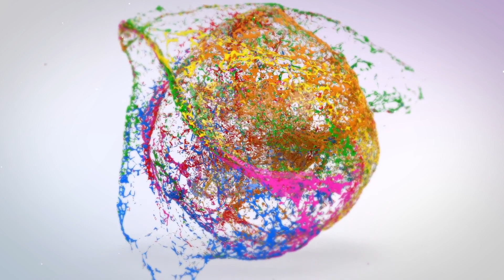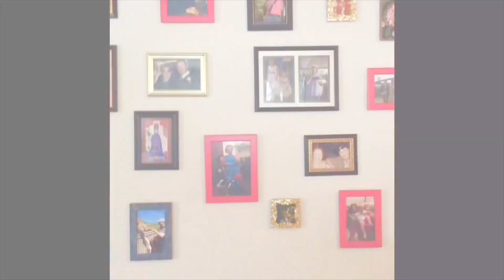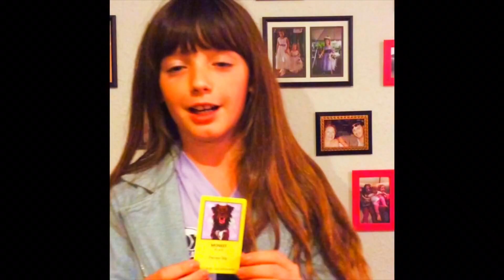Pulmonary Wellness Bootcamp Day 34B: Thoughts & Motivations